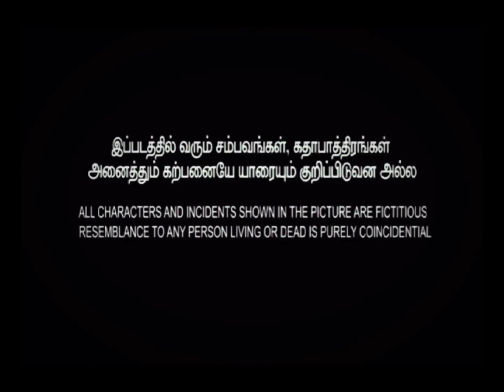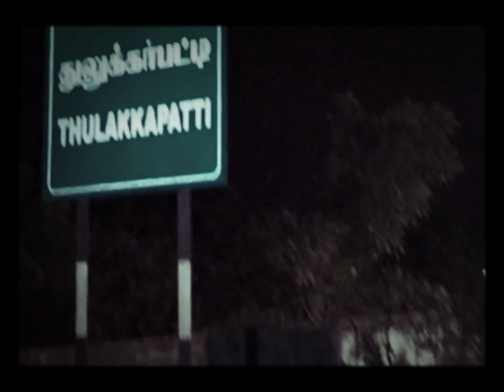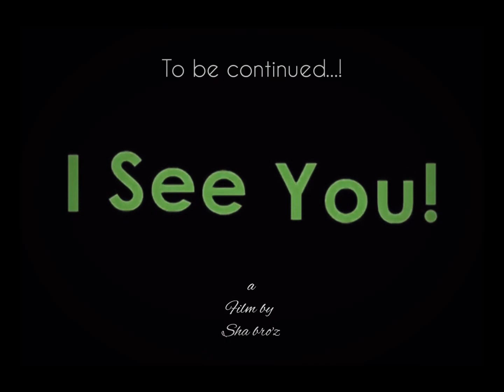Dhigil .(Bayam-2 ) A horror short filim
Use head phones🎧

Our team
Cast - Shafeek
Writen - Ibrahim
Director -Abbas
Camera- Rafeek
Editing - K.sha
Cast - Yoosuf, Hakkim, Althaf, ajmal, sajith, Shafi, Shafeek, abbas, ibraahim, riyaz, rafeek,
Saji.

Like_Share_Subscribe_